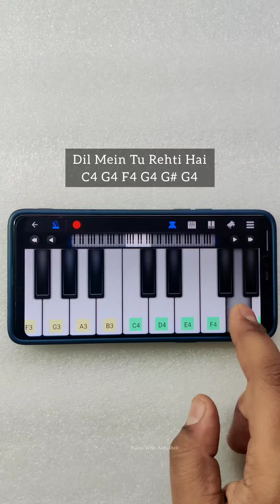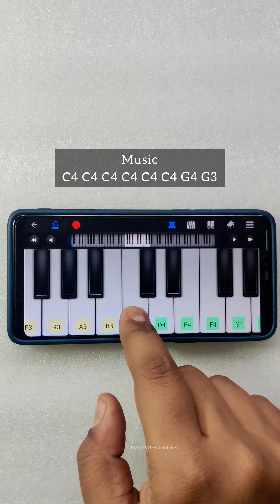Teri Aankhein Bhool Bhulaiya | Easy Piano Tutorial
Today I am gonna teach you "Bhool Bhulaiya" on Mobile Piano.

👉मैं ये App use करता हूँ Mobile Piano बजाने के लिए

I use these equipments to record my videos:-
Overhead Tripod

RGB Light

Ring Light

Piano Bajane Ka Tarika
Piano Easy Songs For Beginners
Piano Music Phone
Piano Ringtone
Piano Mobile Song
Walkband Music
Perfect Piano Music
Walkband Tutorial
Real Piano Kaise Bajaye
Walkband Tutorial